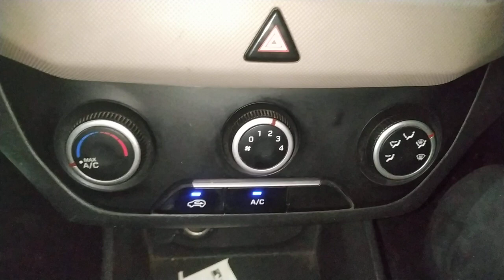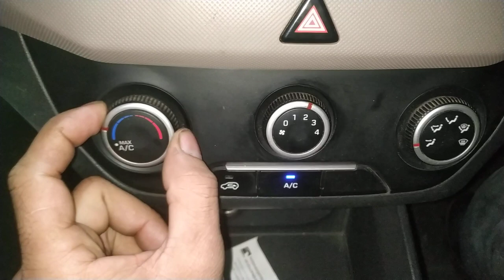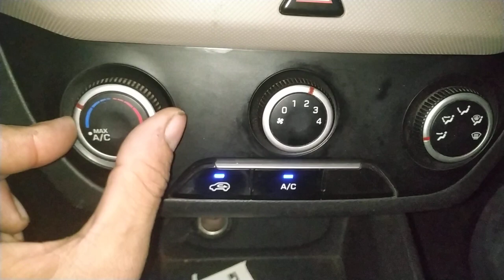creta ac control change? creta ac control pannel setting? creta ac cooling temperature#rizwan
work

audi cars
mercedes-Benz cars
BMW cars
jaguar car
mitsubishi car
Aston Martin cars
Haval cars
Fisker cars
BYD cars
Datsun cars
Isuzu cars
OLA cars
McLaren cars
Bentley cars
Ferrari cars
Maserati cars
Bugatti cars
Tesla cars
MINI cars
Lamborghini cars
Lexus cars
Porsche cars
Rolls-Royce cars
Nissan cars
Volvo car
Citroen cars
Jeep cars
Renault cars
Land Rover cars
MG cars
Skoda cars
Volkswagen cars
Honda cars
Kia cars
Toyota cars
Mahindra cars
Tata cars
Hyundai cars

car detail
company name =hundai
car name =creta
model=2016
fuels type=petrol